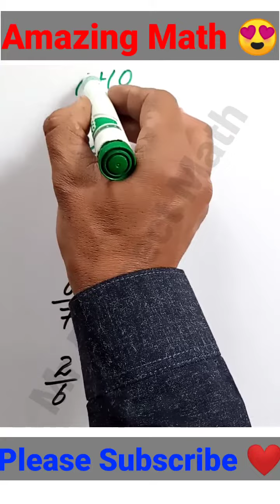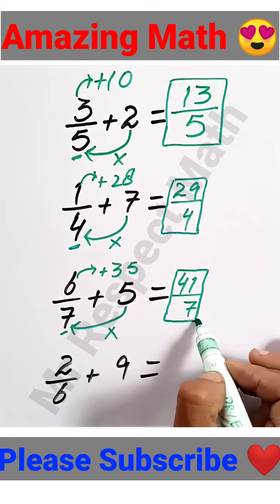Fraction Tricks | Amazing Math Tricks